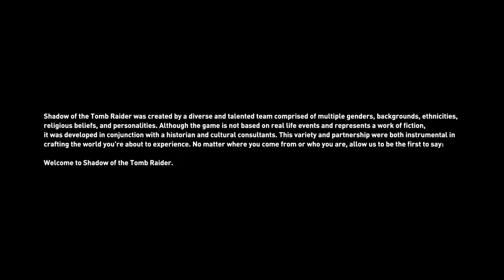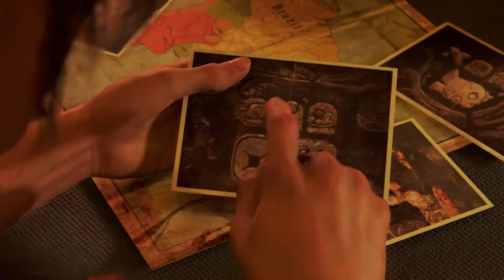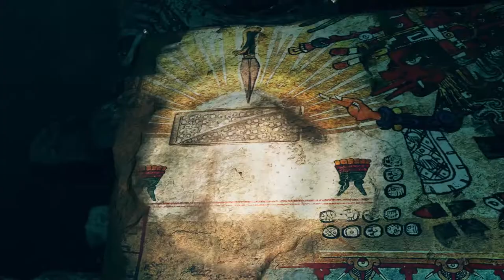Shadow of Tomb Raider Gameplay Indonesia - Part 1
Shadow of the Tomb Raider is an action-adventure video game developed by Eidos Montréal in conjunction with Crystal Dynamics and published by Square Enix. It continues the narrative from the 2015 game Rise of the Tomb Raider and is the twelfth mainline entry in the Tomb Raider series. The game was released worldwide on 14 September 2018 for Microsoft Windows, PlayStation 4 and Xbox One.

Initial release date: September 14, 2018
Series: Tomb Raider
Genre: Action-adventure game
Platforms: PlayStation 4, Xbox One, Microsoft Windows
Developers: Crystal Dynamics, Eidos Montréal
Writers: Jason Dozois, Jill Murray